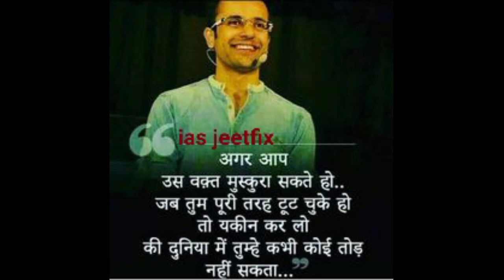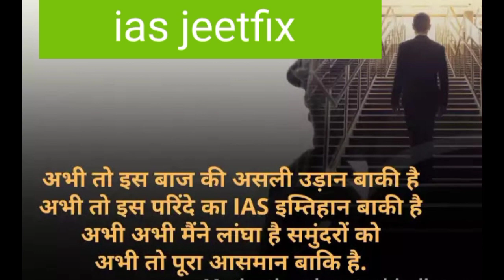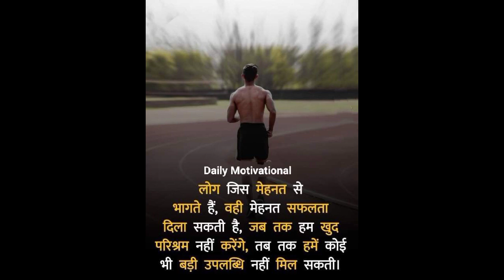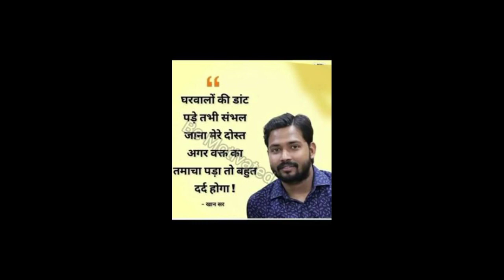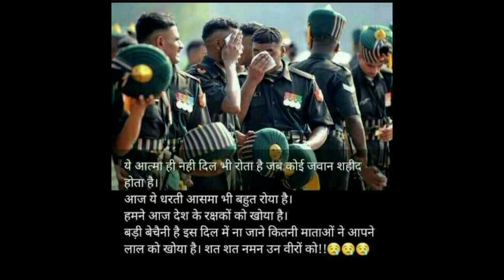ias jeetfix ias motivation video upsc motivation video SSC CGL motivation video motivation video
Ias jeetfix iasjeetfix ias jeetfix ias motivation ias motivation video upsc motivation songs

Ias jeetfix
Ias jeetfix channel
Ias motivation video
Ias
Ias motivation
Ias video
Ias officer motivation
Ias music
Ias song
Ias songs
Ias motivation song
Ias motivation music
Ias motivation songs
Ias motivation video music
Ias motivation song video upsc motivation
Best motivation
Motivation
Best songs
Best song
HD video
HD video Hindi
HD Hindi video
Hindi songs
Hindi gana
Hindi video
Upsc motivation
UPSC
UPSC motivation music
Upsc song
Upsc video
UPSC songs
Upsc music
Upsc motivation song video
Upsc motivation music video